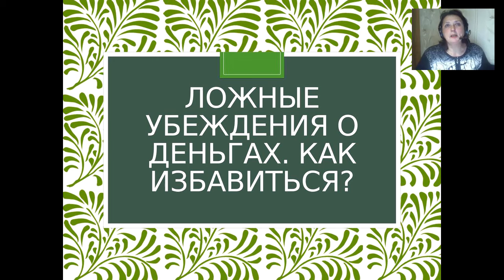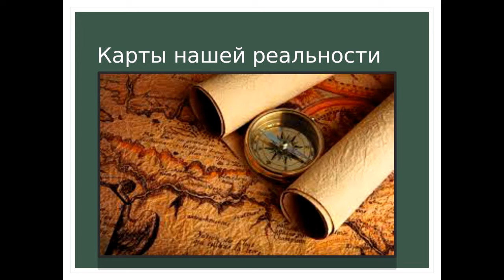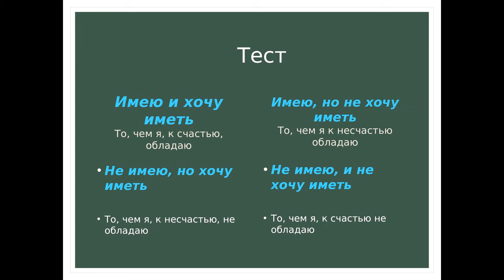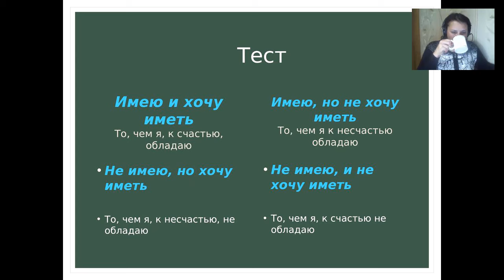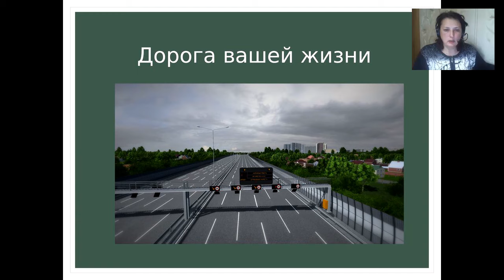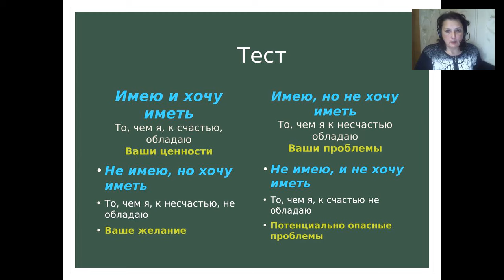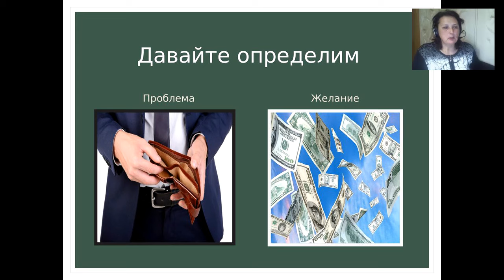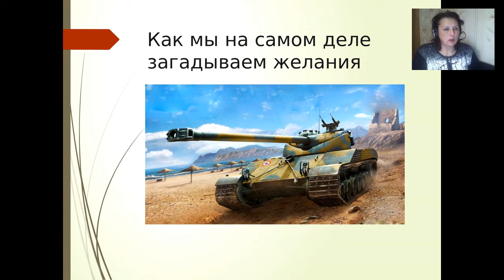Легкие шаги к Деньгам или дневник ученицы шамана.Вита Казакова.19.02.16